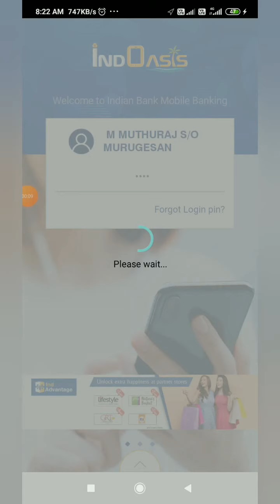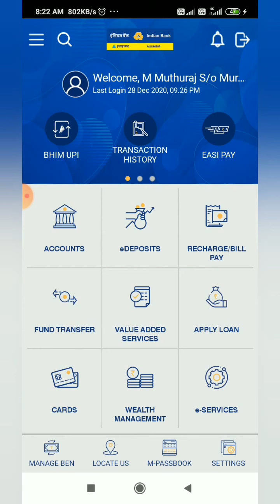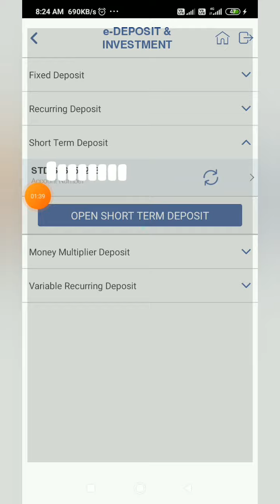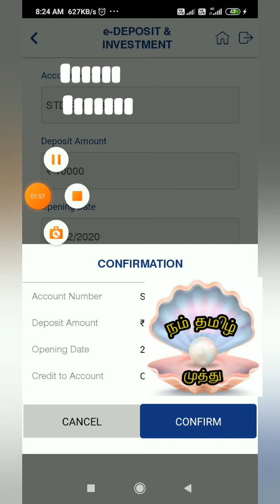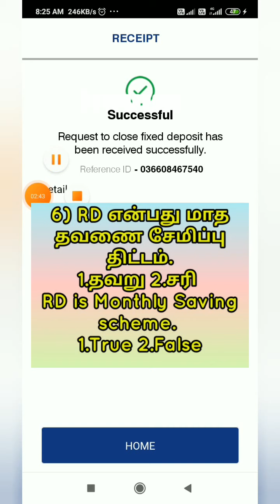How to CLOSE Fixed Deposit Online | Online FD / MMD / STD Closure | Nam Tamizh Muthu | Indian Bank